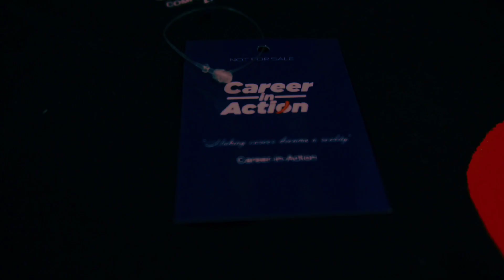Career-in-Action Launches its CIA ASPIRANT LOGO T-shirt Ads. handmade by Shilpa Mam ❤️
Hey Everyone
Now we are presenting you CIA ASPIRANT T-shirt 👕 with Logo which is totally prepared by Shilpa Mam.
We wish you people like it and show your love in it ❤️❤️🎯

Those who will wins the Monthly Mining Battle Competition they wll be rewarded this T-shirt with certificate !!

Keep supporting 🤗

Regards - Career-in-Action